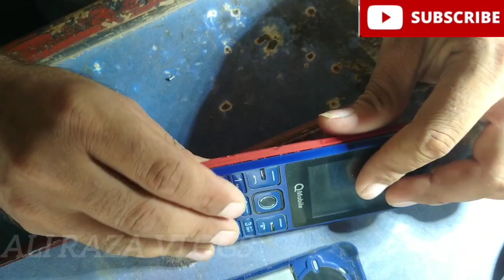how to use mic | how to use microphone in mobile | mic kaise use kare | best mic for youtube